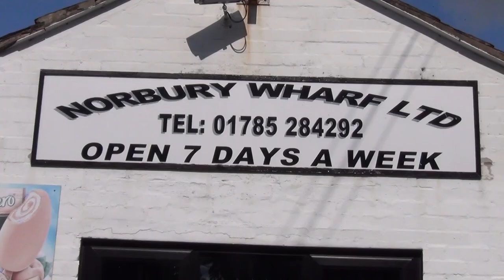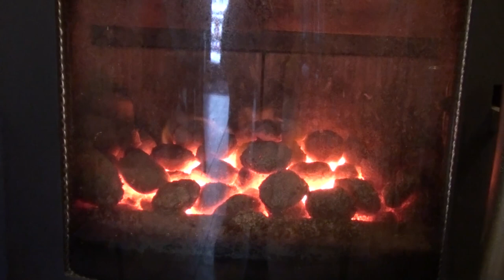Norbury Knowhow Living Afloat Isn't it cold in winter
Isn't it cold in Winter?

Peter Underwood, long term boater, journalist and author of Living Afloat, looks at keeping warm in winter